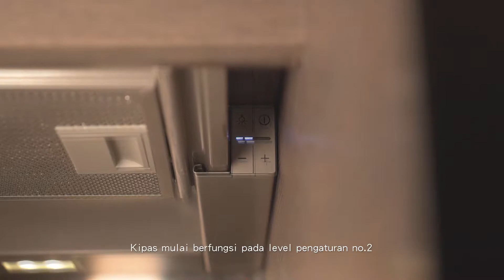Extractor fan Indonesia Ver.